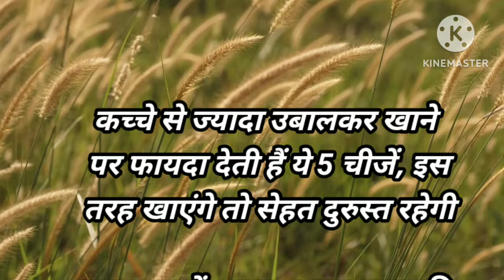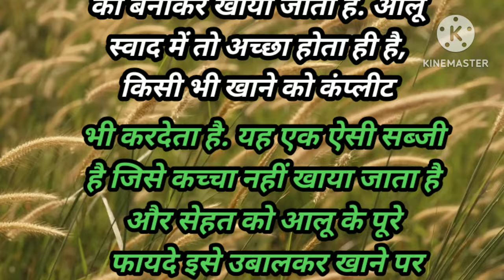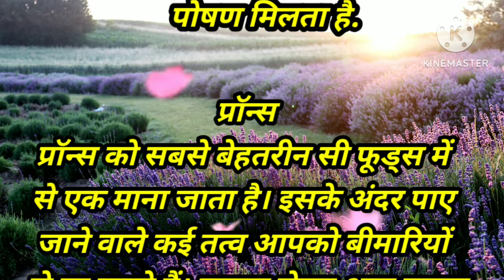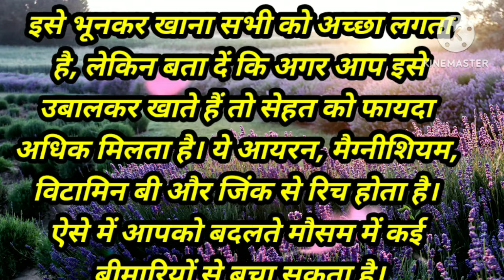ध्यान देने योग्य जरूरी किचेन टिप्स जो की महिला और पुरुष दोनों के लिए है इसे जरूर पढ़े|kitchen tips🤗🌹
Hloo frnd mai kusum hun mera channel me aap ka wlcm h aaj main 9 ase kitchen टिप्स layi hun jo महिला और पुरुष dono ko kam aayegi

Cooking Tips
Kitchen Tips
Indian Cooking Tips
Indian Cooking Tips Hindi
Kitchen Hacks
Indian Cooking Hacks
Cooking Hacks
Kitchen Tips And Tricks In Hindi
एक्सपर्ट टिप्स
किचन टिप्स
इंडियन किचन टिप्स

your queries 👇
new smart cooking tips
20 amazing cooking tips
kitchen tips for home
10 amazing kitchen Tips
habits for a clean kitchen
 kitchen Cleaning tips
 Kamal ke upyogi tips
kitchen recipes
the kitchen tips
simple kitchen tips
Kitchen tips
Smart cooking tips
Cooking tips in hindi
Cooking tips
Cooking
Rasoi tips
indian kitchan
cooking tips
kitchan tips 2024
नए कुकिंग टिप्स
किचन टिप्स
कुकिंग टिप्स
वायरल कुकिंग टिप्स
ट्रेडिंग कुकिंग टिप्स
10 नए किचन टिप्स
बहुत काम के किचन टिप्स जो आपने पहले नहीं सुना होगा
10 नए और कमाल के किचन टिप्स
उपयोगी किचन टिप्स
8 दमदार और नए किचन टिप्स जो आपके बहुत काम आयेंगे
बहुत काम आने वाले नए किचन टिप्स
कुकिंग हैक्स
कमाल के किचन टिप्स
किचेन टिप्स
नई किचन टिप्स
शबाना मम्मी की कुकिंग
आसान किचन टिप्स
यूज़फुल किचन टिप्स
किचन टिप्स और ट्रिक्स
बहुत काम के किचन टिप्स
टिप्स एंड ट्रिक्स

newkitchentips smartkitchentips bestkitchen tips
usefulkitchentips simplekitchentips simple itchen tips

Instagram id:-cook with good mood